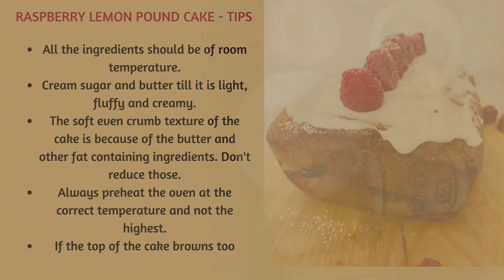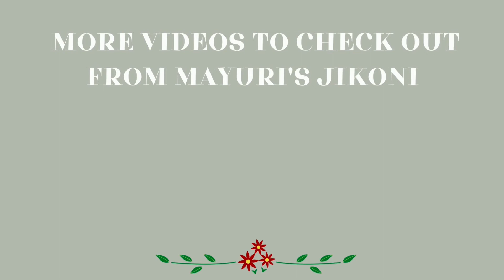RASPBERRY LEMON POUND CAKE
Raspberry Lemon Pound Cake is a light but moist cake with a soft crumb. The lemon flavour, fresh raspberries and sour cream makes this cake a perfect summer time dessert. Enjoy it on its own, with some whipped cream or Greek Yogurt. We couldn’t resist enjoying it with a cup of coffee.

Chapters:
00:00 Introduction
00:11 Useful Tips
00:21 Where To Find The Ingredient List & Printable Recipe
00:31 Preheat The Oven
00:41 Sift The Flour
01:07 Coat The Raspberries
01:30 Prepare The Cake Batter
01:42 Useful Tip
04:32 Fold In The Raspberries
04.45 Transfer Batter To The Loaf Tin
05.13 Bake The Cake
05.23 Take Cake Out Of The Oven And Doneness Test
05.33 Remove The Cake From The Tin
05.50 Cool The Cake
06.00 Prepare The Glaze
06.45 Glaze The Cake And Decorate
08.10 Slice And Serve
08:47 Thank You And More Recipe Suggestion
08:57 End

Ingredients For Raspberry Lemon Pound Cake
Serves 10

FOR THE RASPBERRY LEMON POUND CAKE:
1 cup raspberries fresh
2 cups all purpose flour
1 cup granulated sugar
2 large eggs
200 g butter soft
1 tbsp cornflour or plain flour
1 tbsp lemon juice
1 tbsp lemon zest
½ tsp baking soda
¾ cup sour cream unflavoured
2-4 tbsp water or milk
FOR THE LEMON GLAZE:
1 cup icing sugar
1-1½ tbsp lemon juice
¼ tsp lemon zest

CHECK OUT THE PLAYLISTS FOR MANY MORE RECIPES FROM MAYURI'S JIKONI